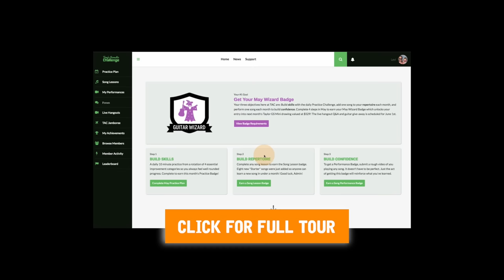GS Mini Review - Best Couch or Travel Guitar?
See current GS Mini price

Is the Taylor GS Mini  the best couch guitar? Well, I think so:)